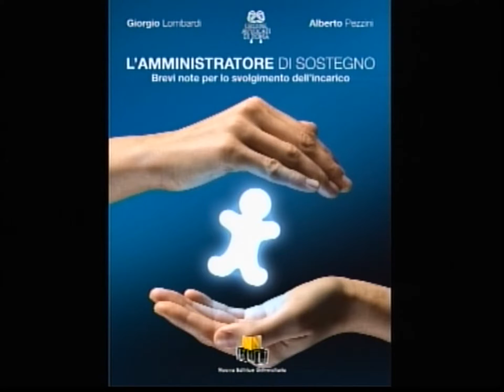SOCIALE IN TV : ALBERTO PEZZINI